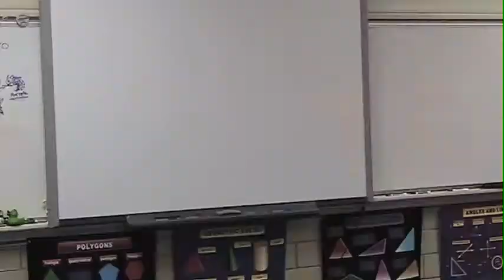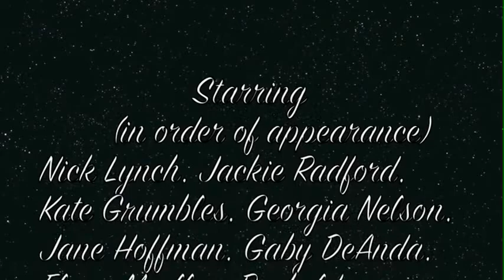The Swing Zone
See how our school fundraiser money is put to good use!